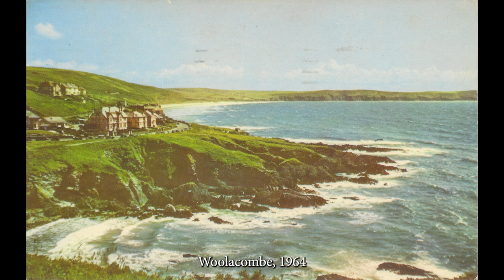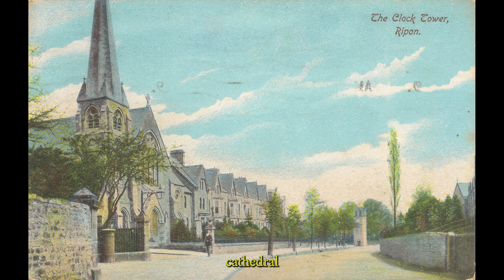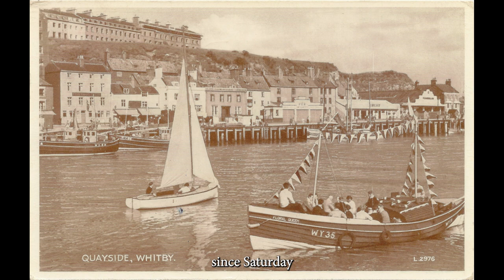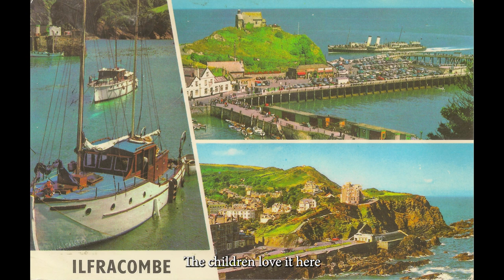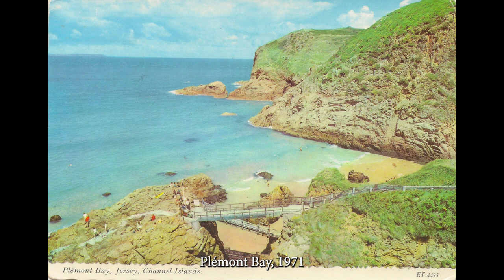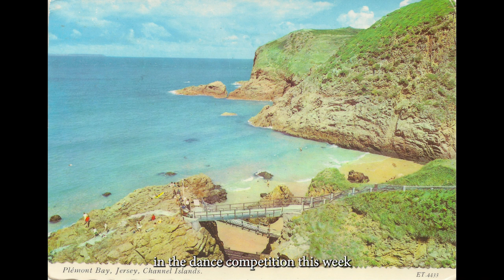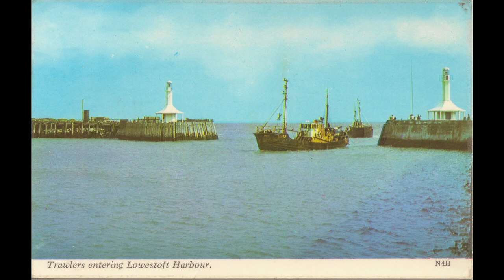Leo Chadburn - Affix Stamp Here (2016)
'Deltiology: the collecting and study of picture postcards.'

These songs are settings of messages written on postcards by twentieth-century British holidaymakers and travellers. Each message is 'framed' by a melody and a sequence of electronic drones. In among the inevitable accounts of the weather, food and journeys that take a turn for the worse, there are fleeting insights into the lives and personalities of these (almost) anonymous people. Communicated through the subjectivity of song, perhaps the words paint a more vivid picture of place and time than the photographs.

Live performance by EXAUDI
LSO St Luke's, London, 23 October 2016

Commissioned with funds provided by Britten-Pears Foundation and supported by City, University of London.